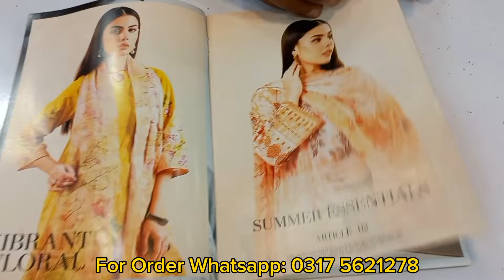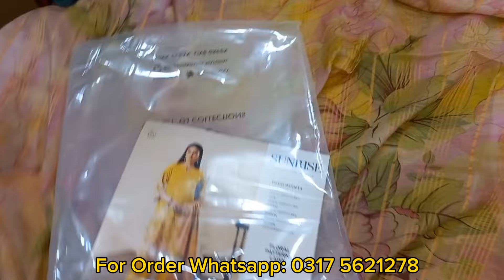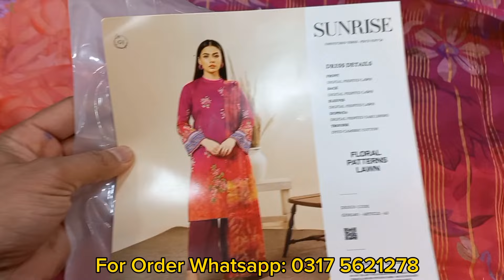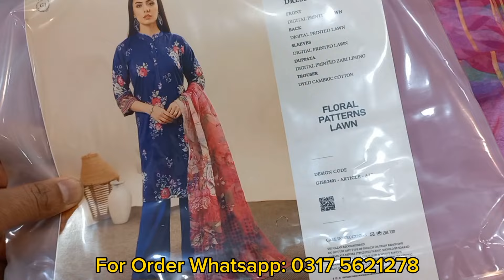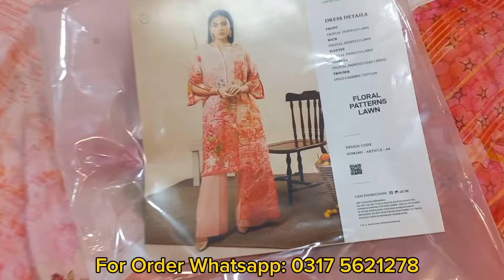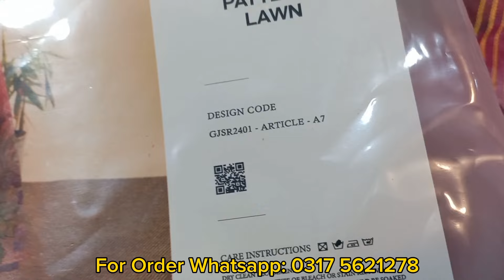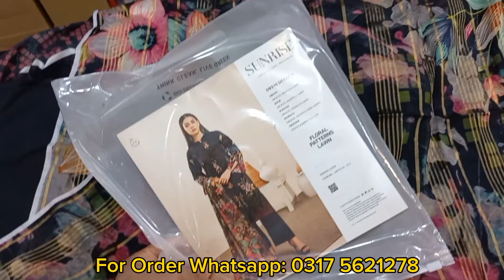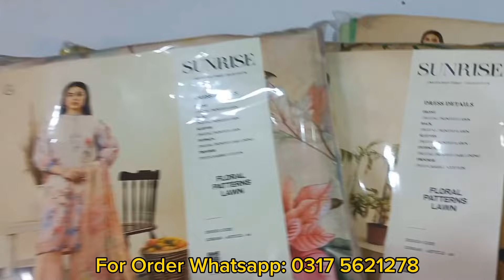SUNRISE by Gull Jee | Zarri Dupatta | Lawn Dress Design 2024 | Ghani Fabrics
New Arrivals : SunRise By Gull Jee
Front:   Luxury Digital Printed Lawn
Back:   Luxury Digital Printed Lawn
Dupatta: Luxury Digital Printed Zari Lining
Trouser:   Dyed Cambric Cotton